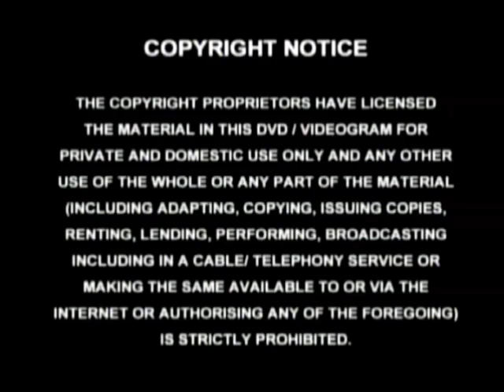Original DVD Opening and Closing to The Vicar of Dibley The Specials UK DVD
This is the Original DVD Opening and Closing to The Vicar of Dibley The Specials UK DVD and Here's the Order!

1. Copyright Warning
2. Universal Pictures Logo
3. VVL Logo
4. DVD Menu
5. First Few Seconds of the Programme
6. Last Few Seconds of the End of the Programme